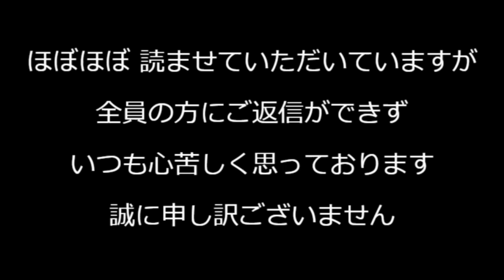10月27日衆院選挙、早期解散に踏み切るのは石破総裁に不満を持つ高市派が多すぎて党が割れそうから/自公連立合意から夫婦別姓推進を削除、他に優先すべきことは山ほどあるし 271001